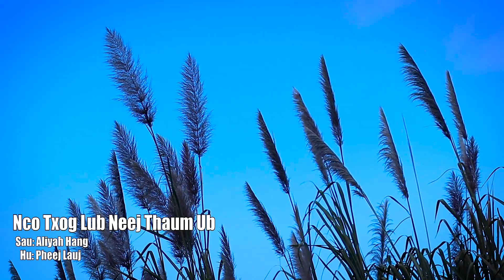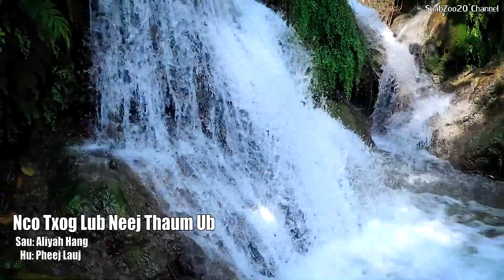Pheej Lauj. nco lub neej thaum ub.nkauj tawm tshiab (Original Music 2022)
Nco lub neej thaum ub
Producer: SuabZoo20 Channel
Sau: Aliyah Hang
Hu: Pheej Lauj
     Txwv tsi pub rub txoj videos no mu tso rau lwm tu YouTube, Facebook Page lo yog ua lwm yam tsi zoo, koj muaj cai siv txoj nkauj no mu txiav duab yog koj nyiam raug txoj nkauj no

            Ua tsaug/ Thank you/ ຂອບໃຈ